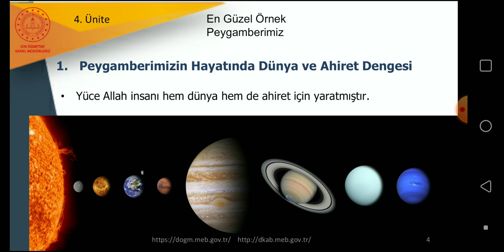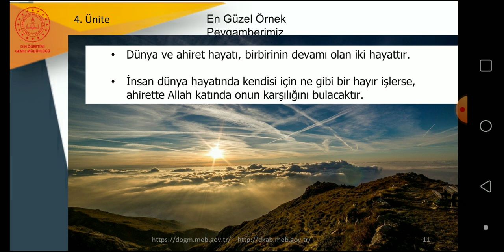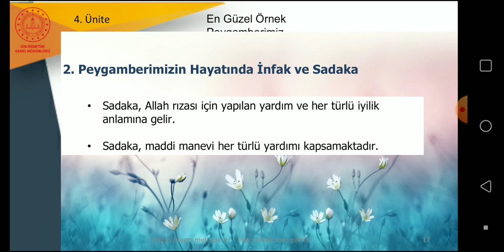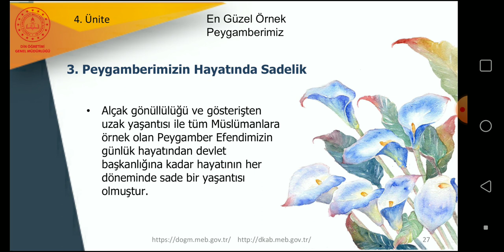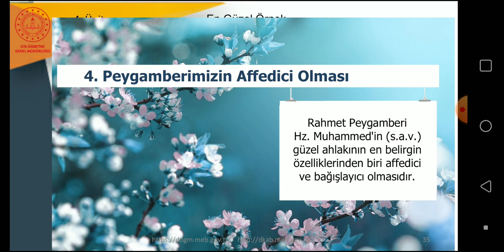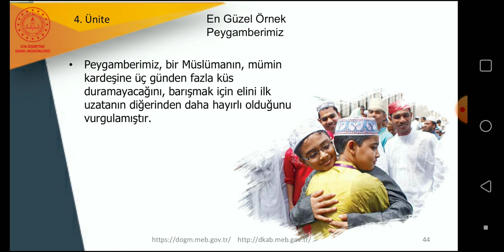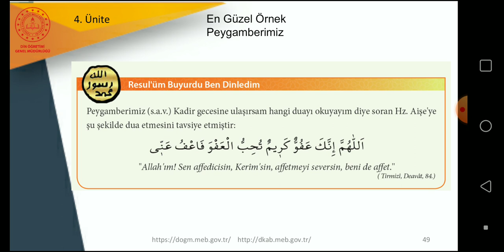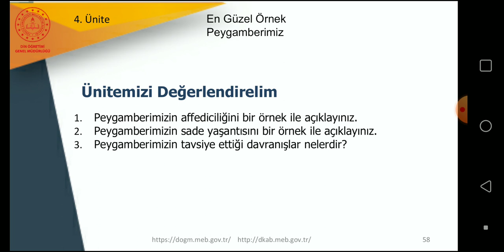8.SINIF PEYGAMBERİMİZİN HAYATI | 4.ÜNİTE EN GÜZEL ÖRNEK PEYGAMBERİMİZ